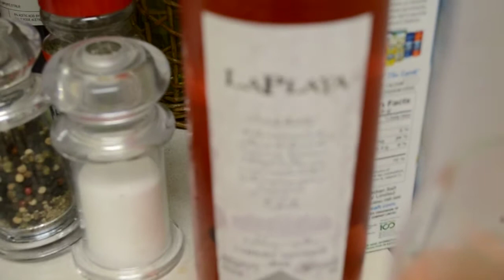Легкий И Быстрый Пирог С Морепродуктами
В качестве закуски идеально!!!
Я не знала, чтобы сделать из морепродуктов и решила нафантазировать)))